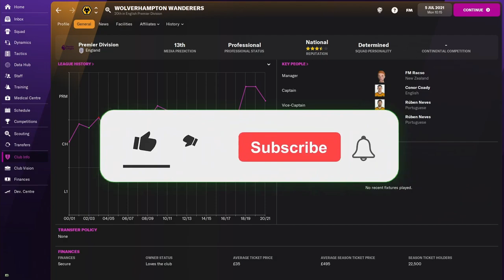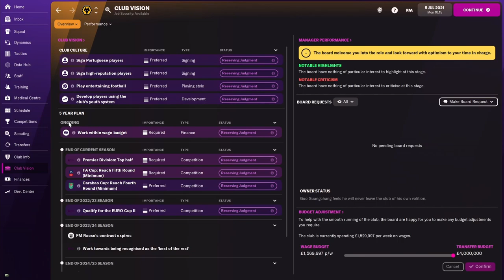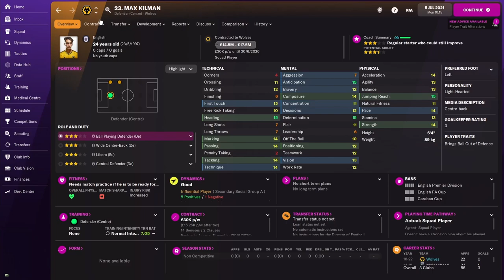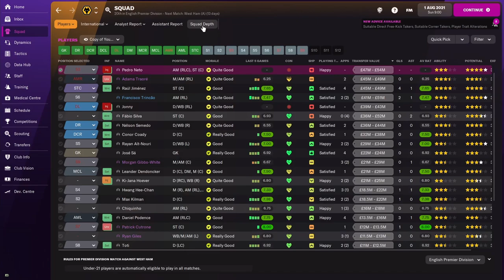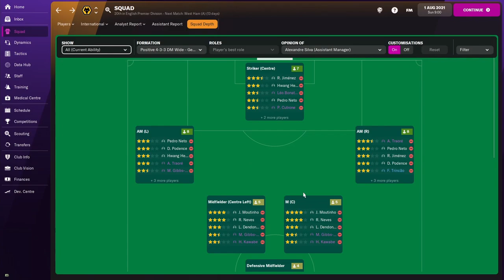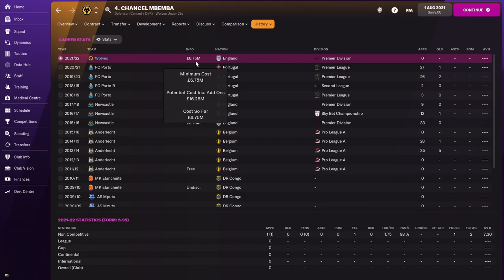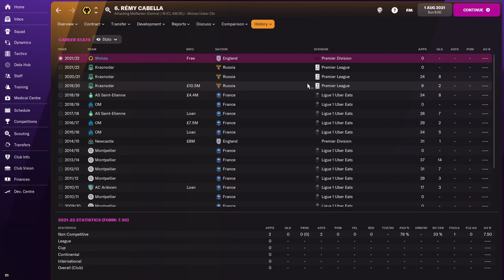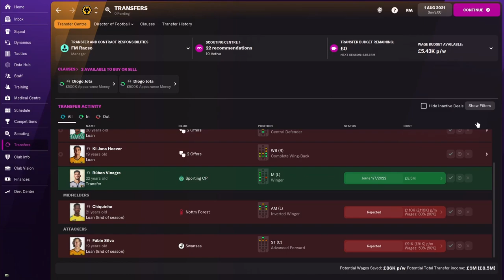WOLVES TRANSFER GUIDE FM22 | 3 Signings & 3 Sales | Football Manager 2022 Team Guide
Welcome to 3 Signings & 3 Sales! The FM 22 Team Guide series where we take a club on Football Manager 2022 and suggest three players you need to sell and three players you need to buy for your FM Save. If you don't know what Football Manager is, it's basically a better version of FIFA 22 career mode. In this transfer guide series, we will be looking at bargains, wonderkids, experienced players, deadweight, overpriced and surplus to requirement players to make the most of your budget and help you win in your FM journey.

Todays FM22 Transfer Guide is on Wolverhampton Wanderers (Wolves). The Premier League side that is pushing for European football and with players like Neves, Sa, Coady, Semedo, Moutinho, Neto, Jimenez and more! They can push for this goal even without Diogo Jota!